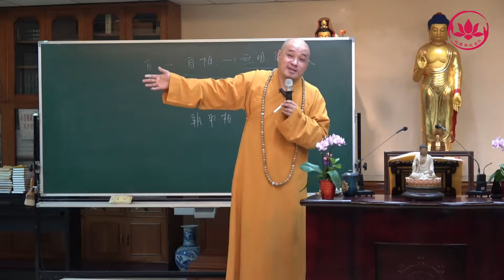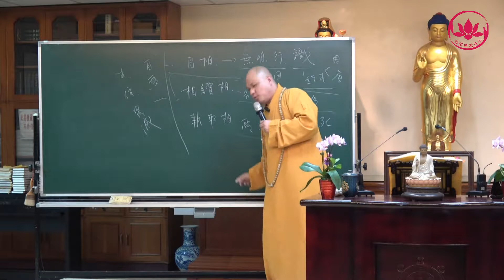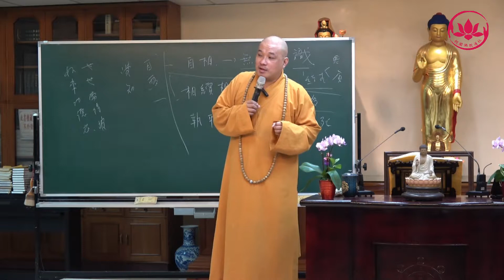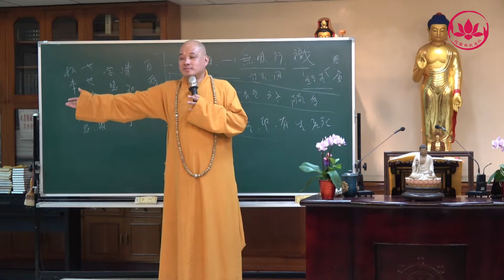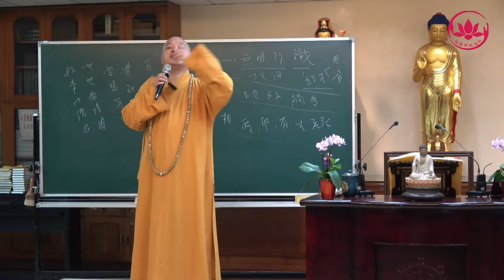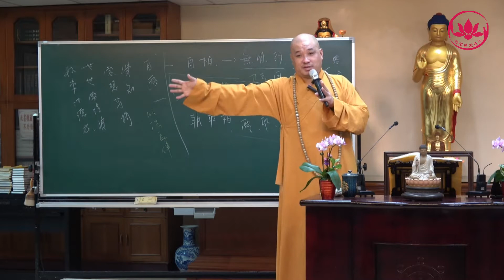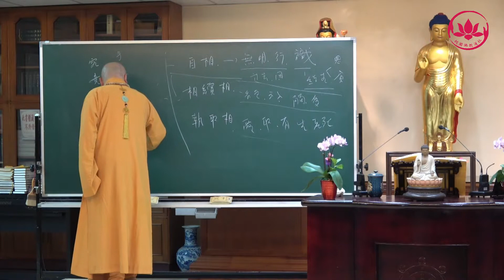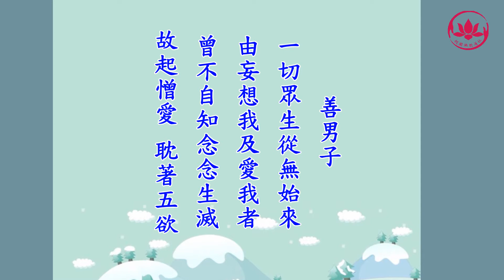1071117《圓覺經》20-1明靄法師講授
圓覺妙法如來心
光明藏中顯真如
十二菩薩依解行
清淨莊嚴入佛位
                  明靄法師 法語